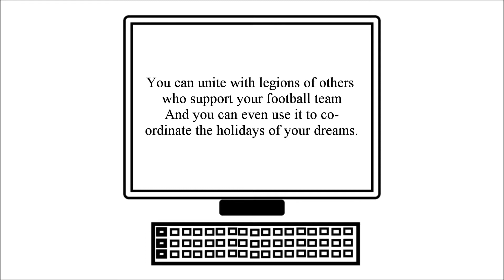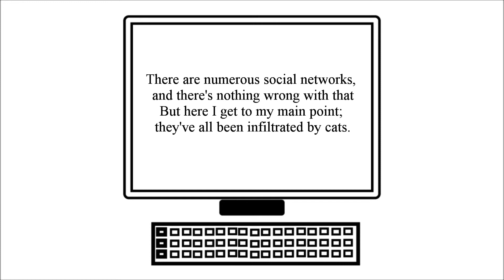cats - the problem with the internet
Cats - The Problem With The Internet - A Poem By Ms Moem

There's the most peculiar thing that I have noticed over time
And that is what the masses choose to embrace whilst they're online.
The internet's a massive thing, unbounded and diverse
And contains the deepest wonders of our home in the universe.
You can source and search for everything, in the comfort of your home
And read about the history of the greatest beings ever known.
You can connect with far flung family,  in every zone and every place
And there are sites to share opinions, share your dinner & share your face.
We have access to politicians and celebrities alike
As well as to an army of people who are always right.
You can unite with legions of others who support your football team
And you can even use it to co-ordinate the holidays of your dreams.
There's are websites for parents, for house hunting, for dating
There are forums for brides, and hubs for creating.
There are numerous social networks, and there's nothing wrong with that
But here I get to my main point; they've all been infiltrated by cats.

Ms Moem is a contemporary English poet, who writes poems, rhymes and verses on all topics.

If you would like to commission your own personalised rhyming poem for a wedding, anniversary, birthday or other special occasion, you can also find me Where else you can find me

I own all copyrights to this poem video.